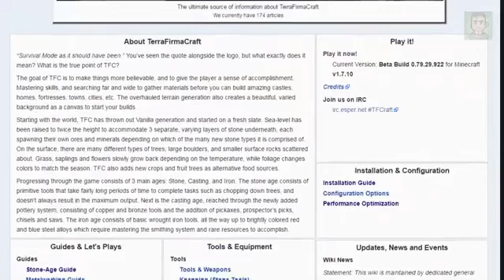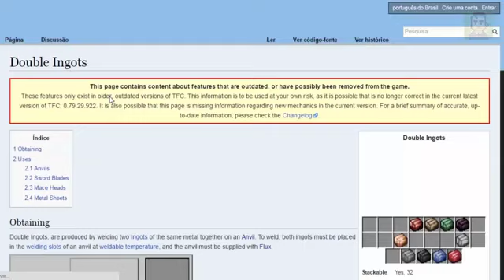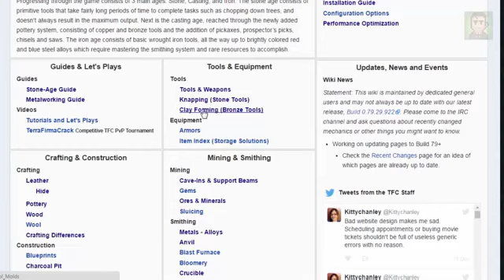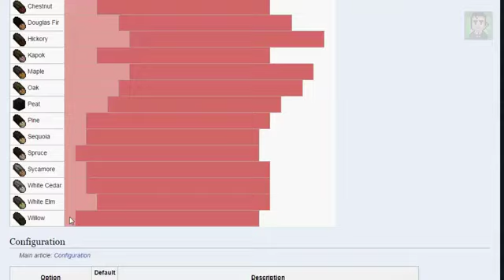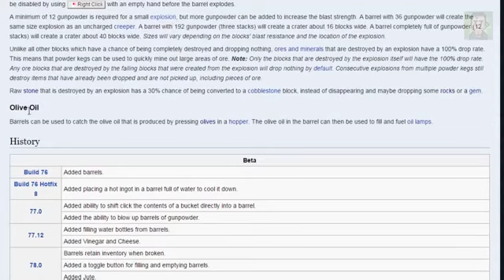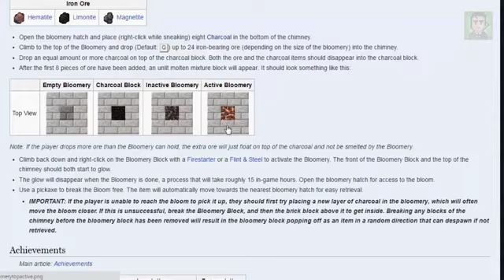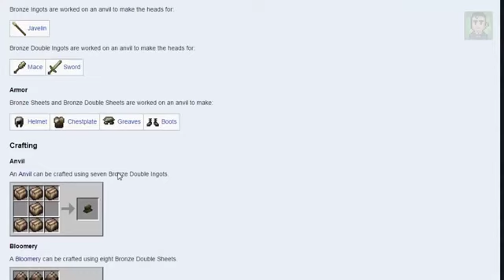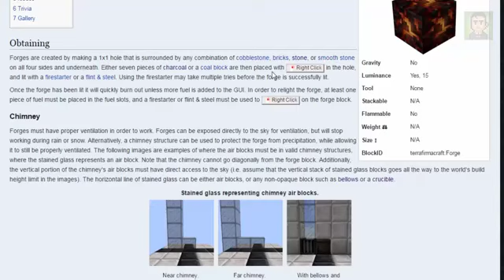Terrafirmacraft compilation - 2017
kaomasbruce